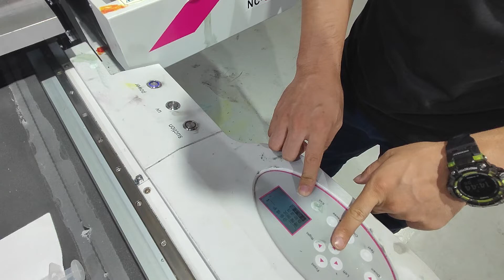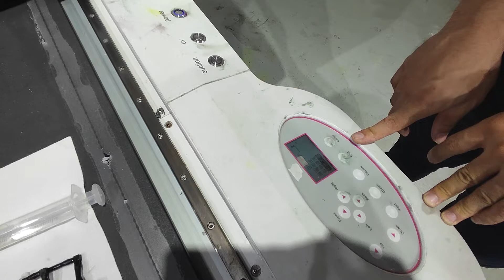How to replace the damper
Hi everyone , this is Nancy from Guangzhou Nuocai Digital Products Co.,Ltd , , we are introducing how to replace the damper . If you need more information , pls let me know ,thanks